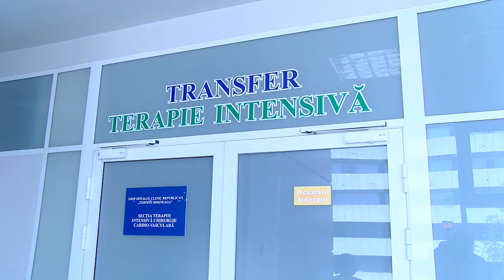Scade presiunea pe spitale